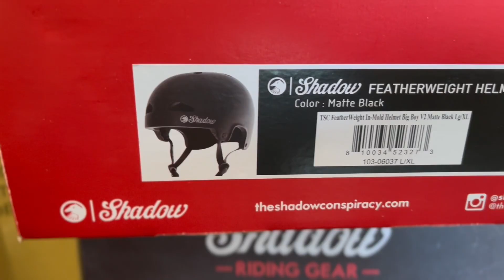My New Signature Helmet!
GET YOUR HELMET